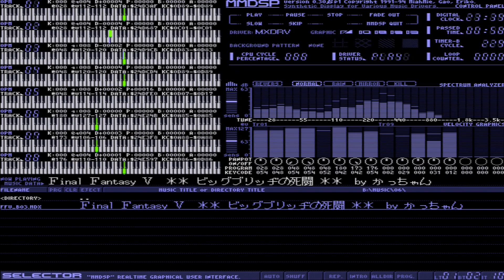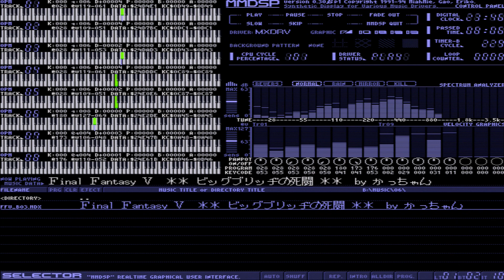【 X68000 】 ビッグブリッヂの死闘 / FINAL FANTASY Ⅴ 【 BGM 】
ディシディアをやりたくなるこの。

Memory     :12MB+4MB+16MB(X-simmVI+Nereid+MK-HM16)
Hard Disk  :4.3GB(内蔵) (QUANTUM FIREBALL ST4.3)
SLOT       :MIDI(midiori)
           :Nereid(LAN+Memory+USB)
MIDI       :SC-88PRO
S-CONVERTER:XPC-4
CAPTURE    :GAME CAPTURE HD II

Controller:
CPSF Adapter/CPS FIGHTER